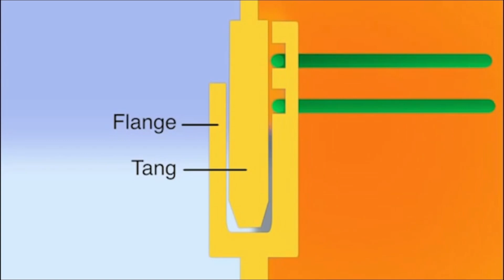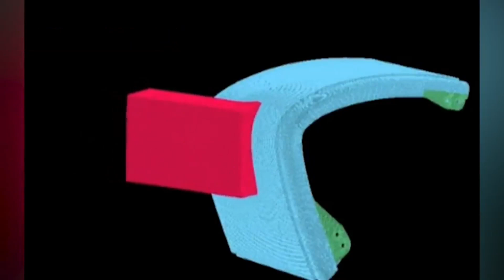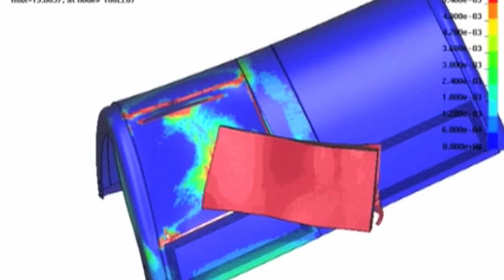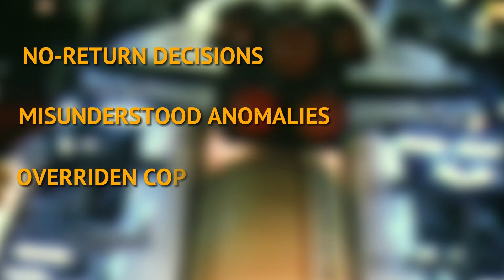Why the Space Shuttle Program Actually SUCKED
Nasa's Space Shuttle program was promised to deliver reusability, low costs to launch, and crew safety, but failed on all accounts! We can only hope that new programs like those in development such as the SpaceX Starship and the Artemis program won't suffer the same fate.